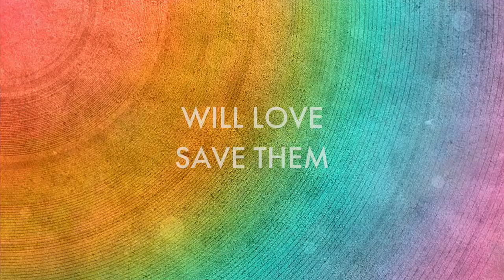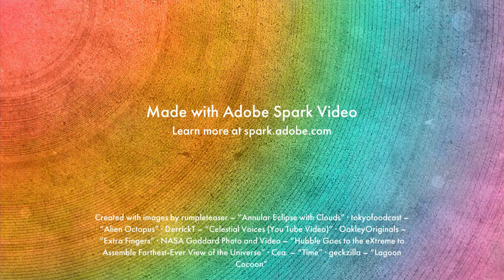Rowlands Book Trailer #2 INFO281 Bodart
"A Wrinkle in Time" book trailer for Joni Bodart's INFO281 class